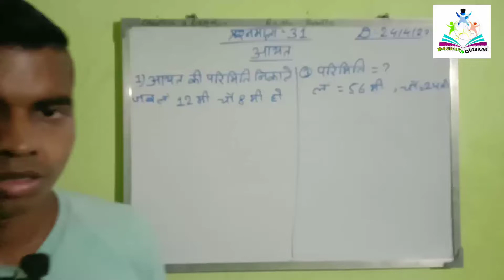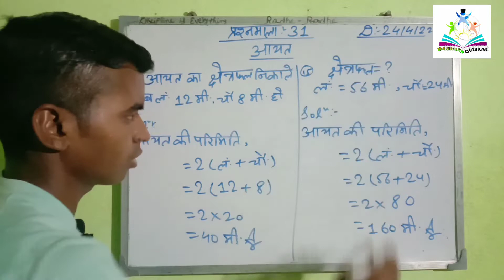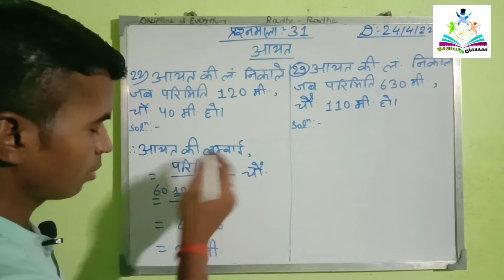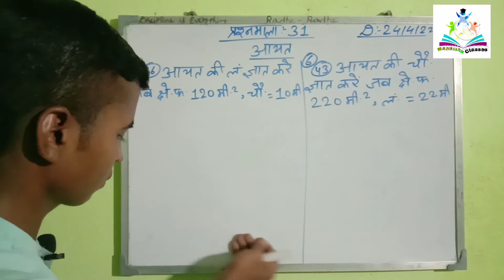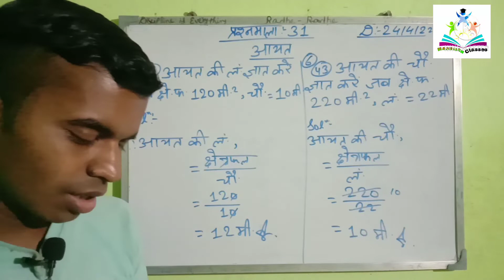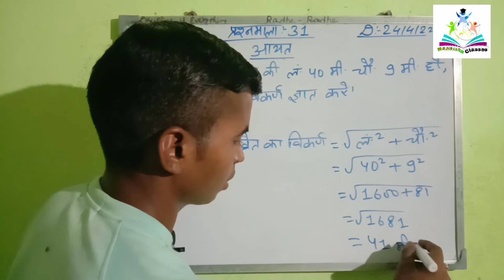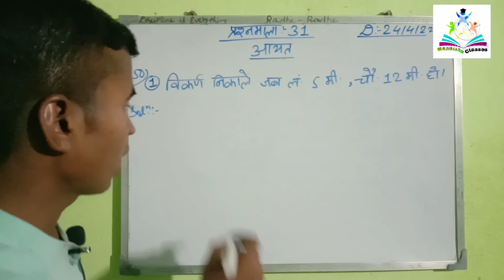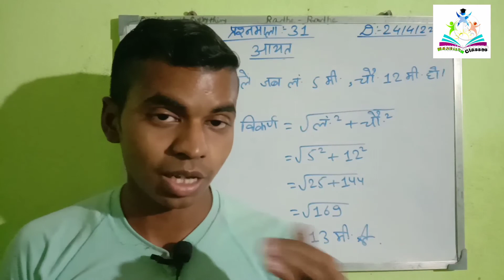Concept of Rectangle and Square | ( आयत ) | Class _ 7 | प्रश्नमाला_31 | Archana math solution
क्या आप अपना Math Strong करना चाहते हैं ?
  अगर आप सच में अपना Math ko strong करना चाहते हैं , तो यह Hardman Classes channel आपके लिए सबसे बेस्ट चैनल है|
     Hlw friends, My name is Sonu Hardman.

         अगर आप Archana maths ka पुरा solutions कर लिये ,   तब आपके math ka level ZERO to HIGH हो जायेगा | YouTube mein सिर्फ मेरा ही एक ऐसा Channel है, जहाँ पर Main iska pura Solution कर रहा हूँ, और वो भी बहुत ही आसान तरीके से समझाकर | So, Agar aapka bhi MATH bahut weak hai toh aap mera channel Subscribe kar le kyunki yahaan main har ek topic ko bahut hee easy way mein samjhata hun.

1. Rapidex English Speaking Course in Hindi:-

2. Short videos :-

3. 9th Class full mathematics chapter wise West Bengal medium :-